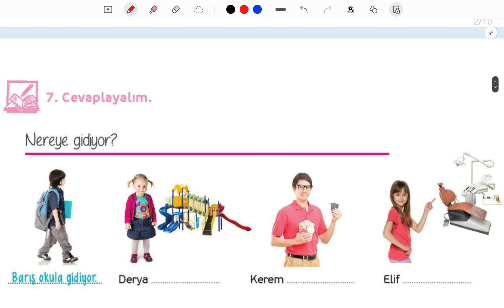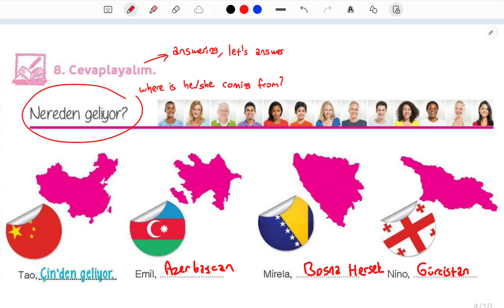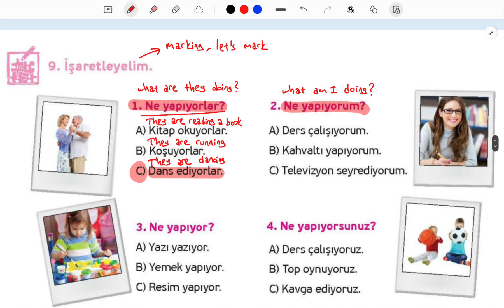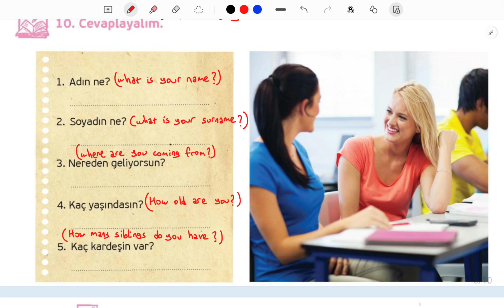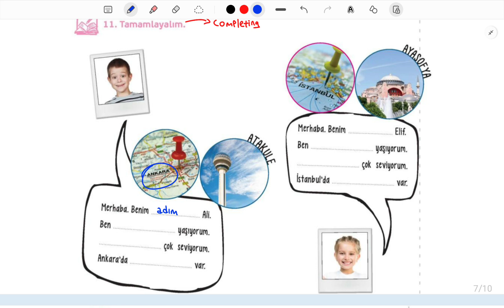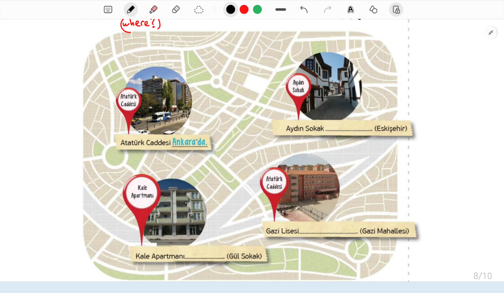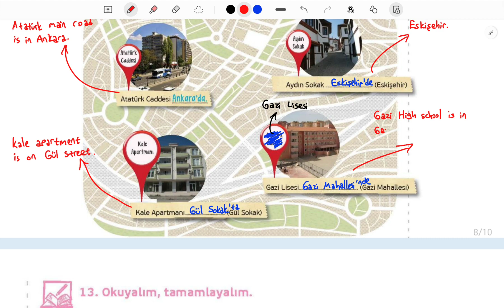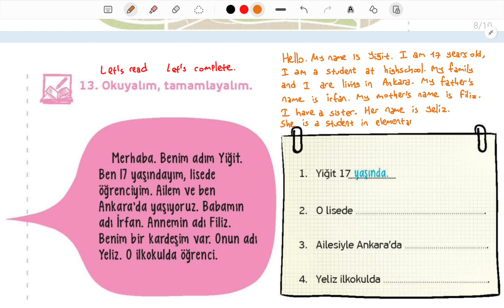Yedi İklim Türkçe | Ders 6 (Alıştırmalar)